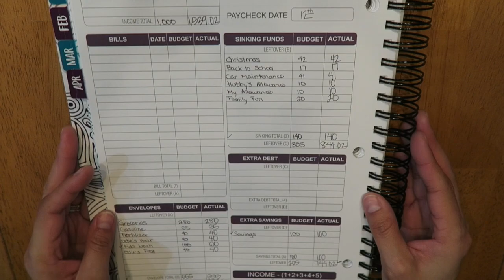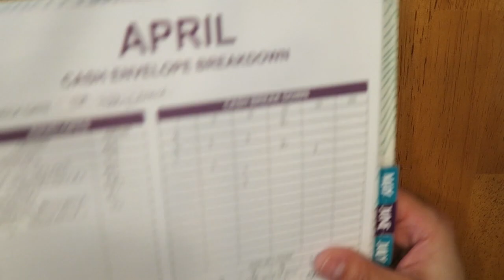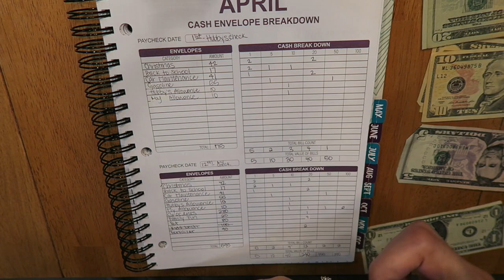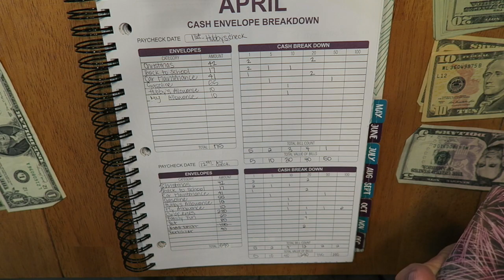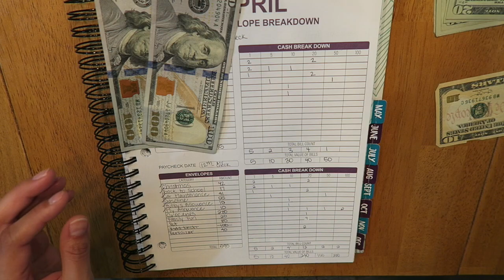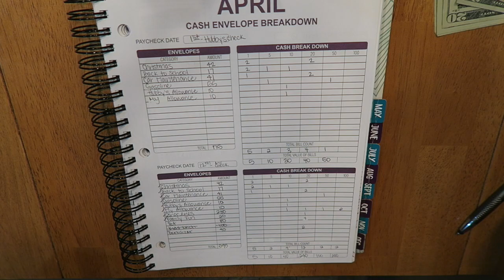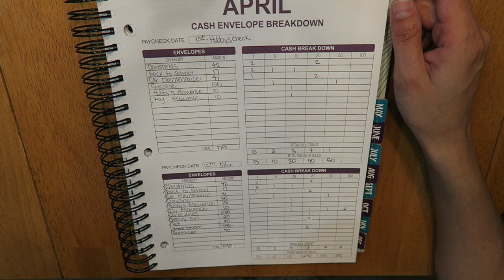Budget with Me & Cash Stuffing | Real Numbers | April Paycheck #2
In this video, I am going over my paycheck #2 for the month of April. I will show you how much money I put in my cash envelopes.